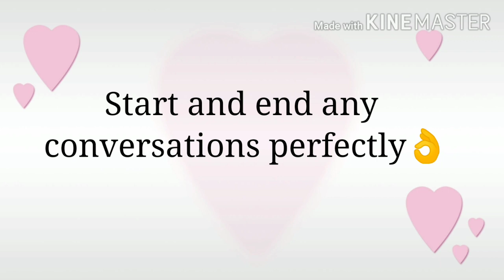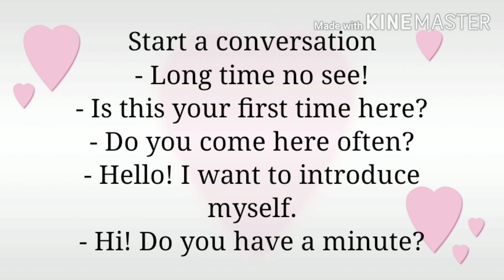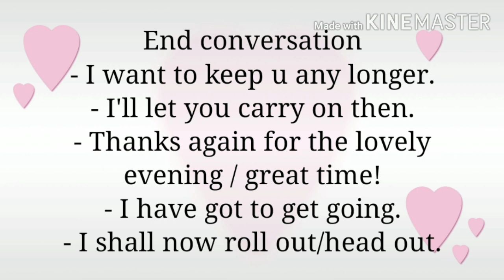How to start and end conversation perfectly?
Time to build confident in ur speaking too 😉